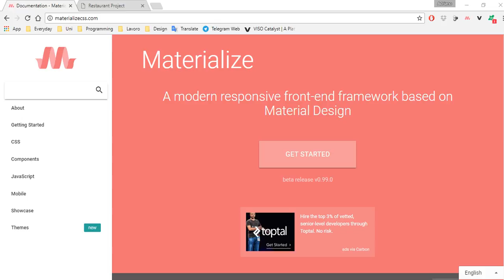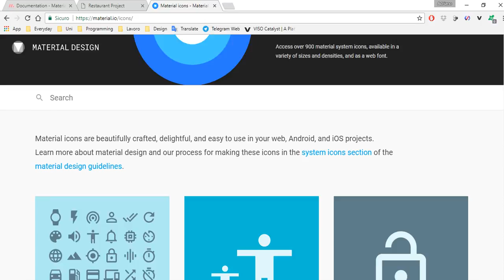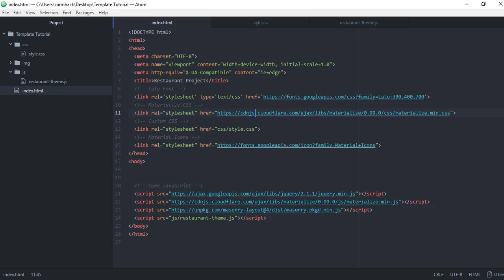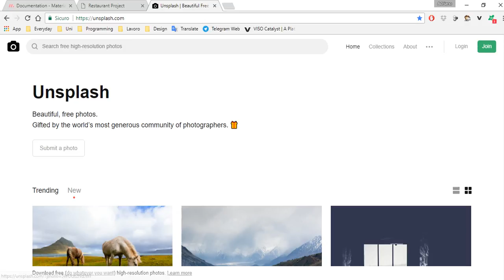#1 - Creare un template da 0 a 100 con Materialize - Introduzione